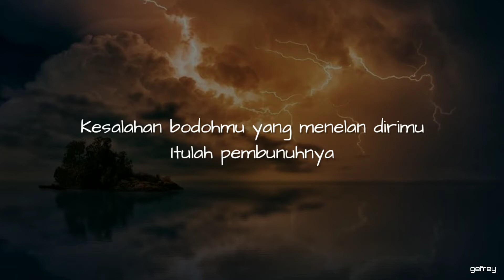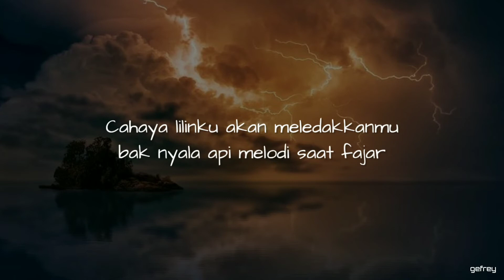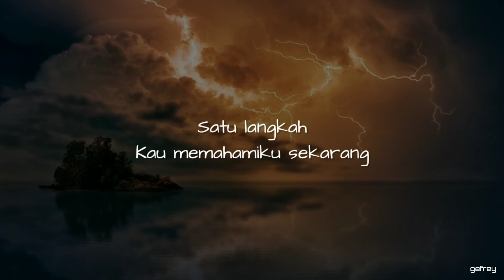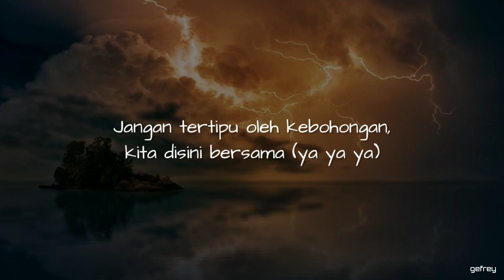EVERGLOW - FIRST (에버글러우 - FIRST) | [Lirik Terjemahan Indonesia]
Title : FIRST
Artist : EVERGLOW
Album : Last Melody
Released : 2021
Lyrics by : 박희아, 유가영, 72 (lyrical station no_9)
Composed by : Hayley Aitken, Olof Lindskog, Gavin Jones, 72
Arranged by : OLLIPOP
Pict by : Pinterest

Lyrics :
EVERGLOW

어두운 밤을 두려워했지 (Ah yeah yeah)
너도 몰래 숨어버렸지 (Ah yeah yeah)
No one say happy ending
숨죽이고 도망 다니지
(Here we go Here we go like)

Knock Knock There’s a monster
점점 커져 네 안의
black hole When you back uh?

너를 삼킨 howler 그게 바로 killer
겁내지 마 손을 잡아봐

지나간 과거 너를 두렵게 해
but know your power
최후의 be first

You know that I come first
I’m the winner winner winner
그래 마지막 선율
너를 구할 구할 구할 (So Don’t Keep)

이 세상 어디도 빛은 없단 거짓에
속지는 말아줘 우리 함께
본 적 없는 꿈을 꿀 거야 (나나나나나나)
본 적 없는 꿈을 꿀 거야

(Ya) 넘어져도 돼 (stand up)
그건 바로 너 (hands up)
Faster Stronger Better Gotta be the best

밤과 아침 경계 그 사이 대충 새벽 다섯 시 반
총성 없는 전쟁은 숨을 조여와 이건 FOUL

거짓 어둠 진실 환희 판타지 내 촛불이 널
새벽의 멜로디 불꽃처럼 터져

최후의 be first

막힌 벽을 부숴 난 선을 넘어
움츠리지 않아 난 뛰어넘어
one step
You got me now got me now
two step
Don’t slow it down slow it down

너를 찾아오는 하늘을 향해 shout
희망이란 열쇠를 잡아
Ayy

보여줄게 본 적 없는 First
들려줄게 본 적 없는 First
알려줄게 본 적 없는 First

• Mohon maaf apabila ada kesalahan dalam penulisan lirik dan terjemahan
• Berikan kritik dan saranmu di kolom komentar

[TAGS]
e:u
sihyeon
mia
onda
aisha
yiren
forever
everglow last melody
everglow first
everglow don't ask don't tell
everglow please please
everglow first audio
everglow first mv
everglow first live performance
everglow first lirik
everglow first lirik indonesia
everglow first lyrics
everglow first color coded lyrics
everglow first terjemahan indonesia
everglow first arti lirik
everglow first subtitle indonesia
everglow first sub indo
everglow first bahasa indonesia